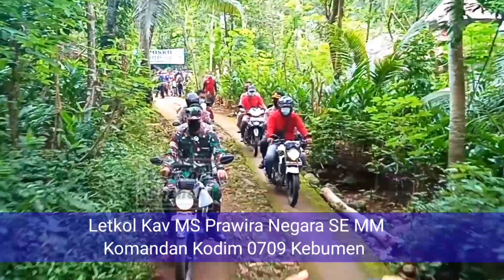DANDIM 0709 KEBUMEN MENDAMPINGI KUNJUNGAN IBU TRI RISMAHARINI MENSOS RI KE LOKASI BENCANA PADURESO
Bersama Forkopimda Kebumen, Letkol Kav MS Prawira Negara SE MM mendampingi  Ibu Risma Harini Mentri Sosial RI Mengunjungi  Lokasi Bencana longsor di Desa Kalijering Padureso Kebumen Mth Abi Chanel,Publikasi Sosial, Hiburan,Wisata,Bencana,